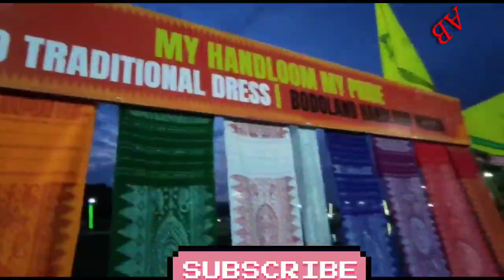Tamulpur Bodo Sahitya Sabha ll#short llAnamika boro